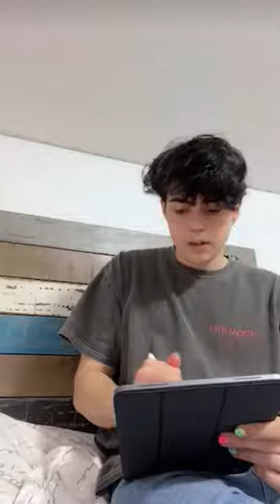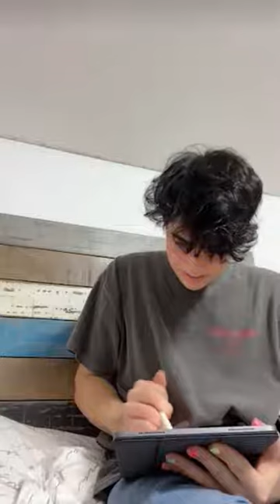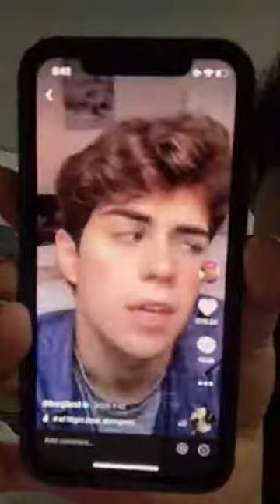Benji Krol TikTok Live | 3rd January 2021